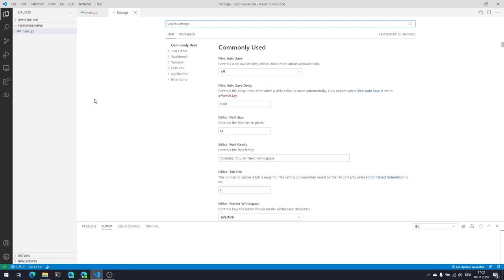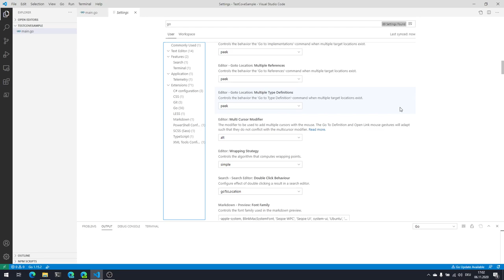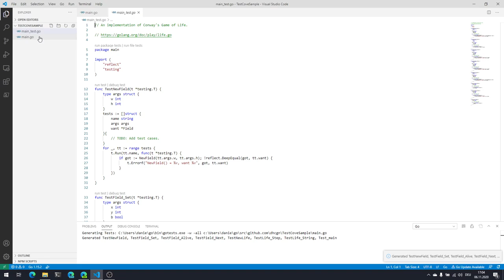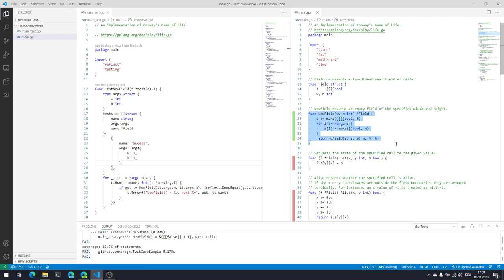Einführung in Unit Testing und Codeabdeckung mit VS Code und Go (Golang)